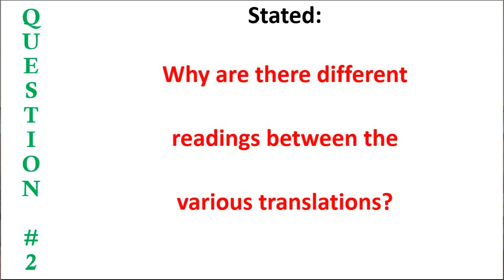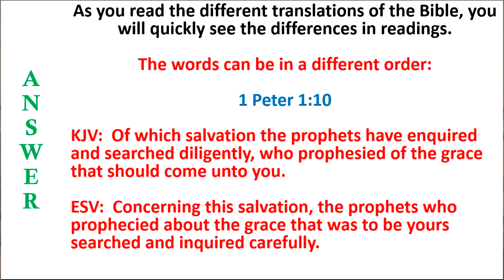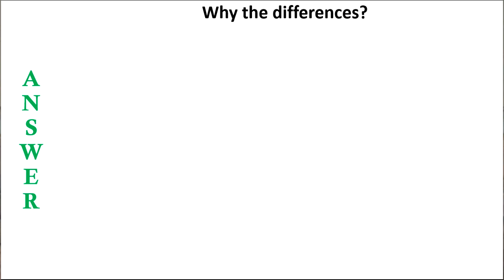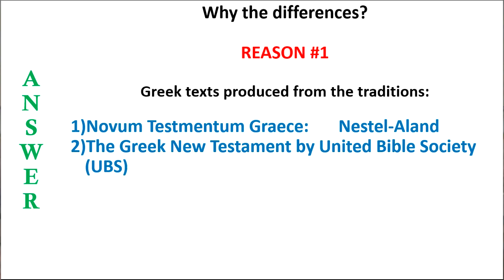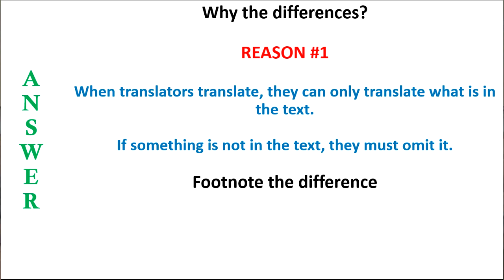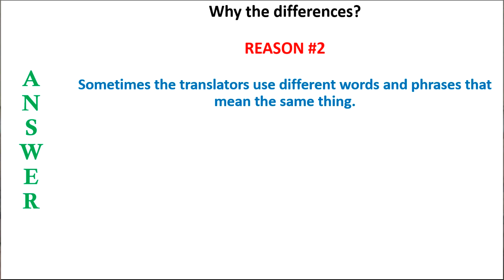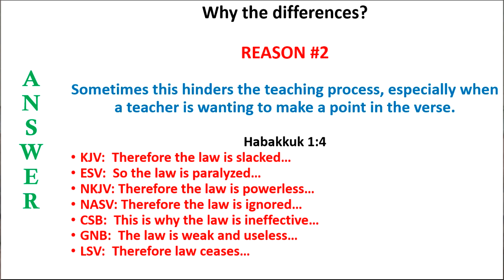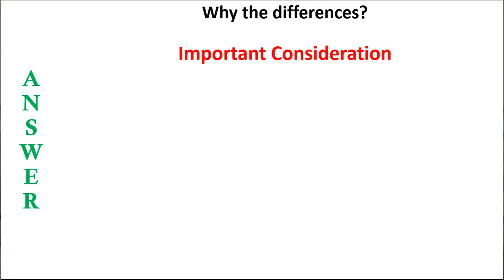Question about Bible translations (Question 2 of 3)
Why are there different readings between the various Bible translations?